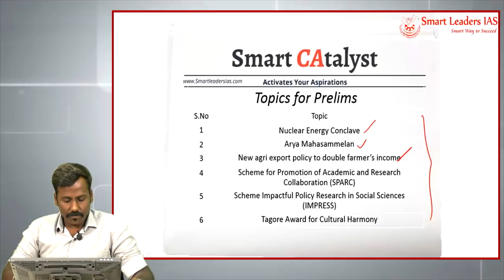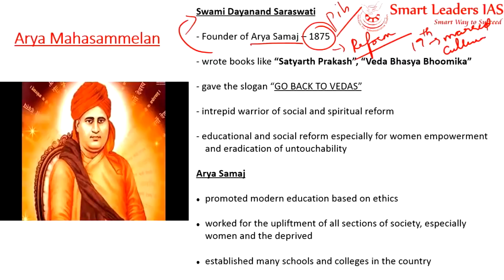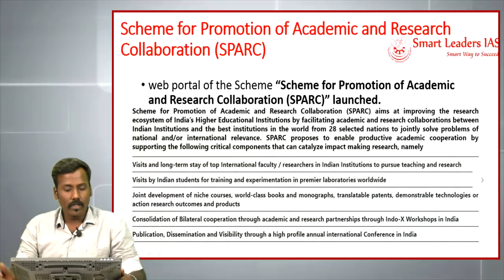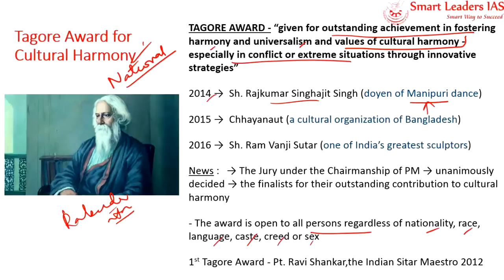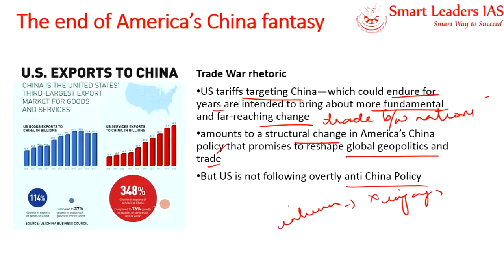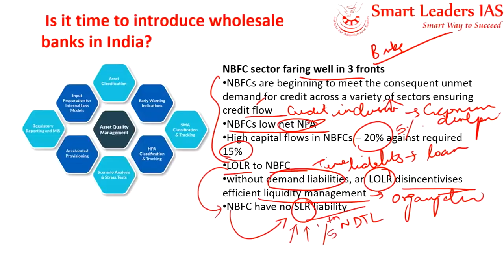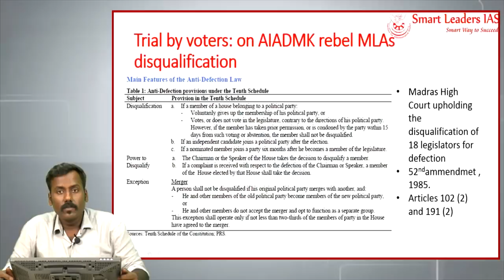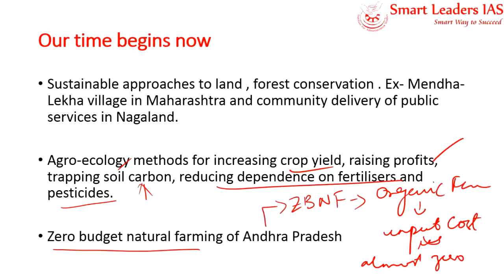Smart CAtalyst | 26.10.2018 | Smart Leaders IAS | Chennai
Daily Current Affairs from The Hindu, PIB, Indian Express and Mint.